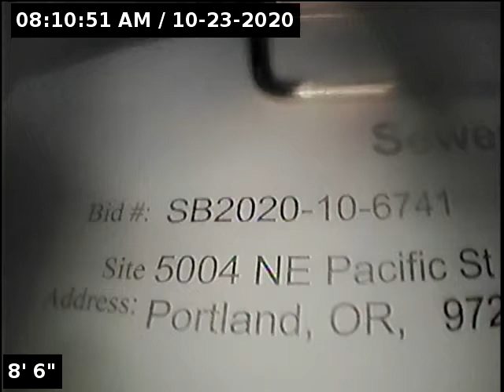5004 NE Pacific St